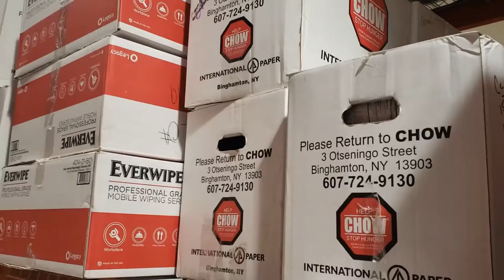CHOW Gets HUGE Donation From Our Food-A-Bago Drive!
Townsquare Media, Stanley Law Offices, and Music For The Mission are EXTREMELY proud to donate $10,000 raised through the Food-A-Bago drive to the Community Hunger Outreach Warehouse.

The community also helped to donate about 11.5 TONS of food to CHOW during the drive. Take a look!